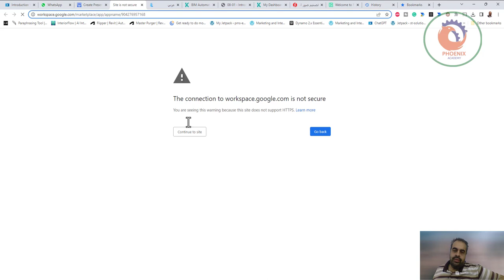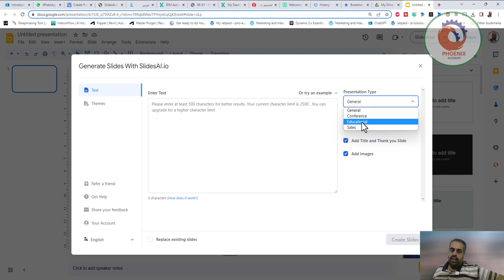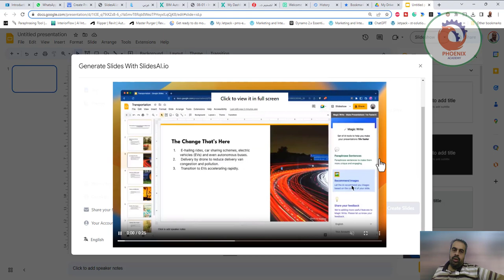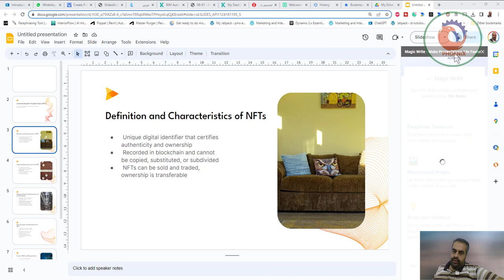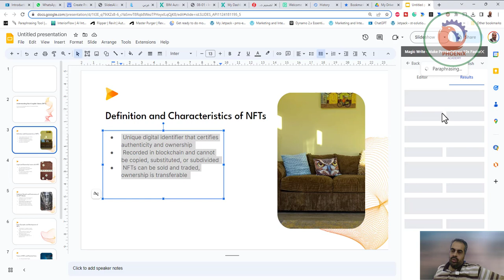قم بإنشاء شرائح عرض باستخدام الذكاء الاصطناعي في ثوانٍ slidesai io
قل وداعًا لإنشاء الشرائح يدويًا المملة. دع منظمة العفو الدولية تكتب المخطط التفصيلي ومحتوى العرض التقديمي نيابة عنك. باستخدام أداتنا ، يمكنك بسهولة إنشاء شرائح احترافية وجذابة من أي نص في أي وقت من الأوقات.  نشرك للمقطع هو اكبر دعم ممكن تقدمه لي ...
إنشاء شرائح العرض التقديمي باستخدام الذكاء الاصطناعي في ثوانٍ
ودّع إنشاء الشرائح يدويًا والممل. دع الذكاء الاصطناعي يكتب المخطط ومحتوى العرض التقديمي لك. باستخدام أداتنا، يمكنك بسهولة إنشاء شرائح احترافية وجذابة من أي نص في وقت قصير.

❤️ روابط التواصل
✅ انستجرام